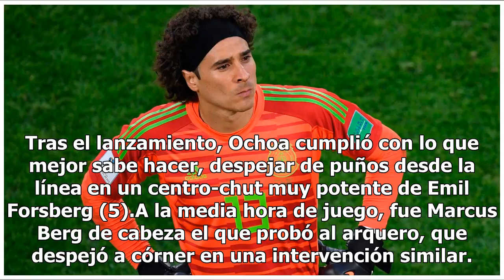Ochoa, una montaña rusa de reflejos, infortunio y felicidad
Ekaterimburgo, Rusia.- Convertido en el arquero con más paradas del Mundial, suma 16, Guillermo 'Memo' Ochoa vivió una montaña rusa este miércoles en Ekaterimburgo; donde brilló en la primera parte, sufrió todo tipo de infortunios en la segunda y celebró sin alardes el pase a octavos de México tras ...